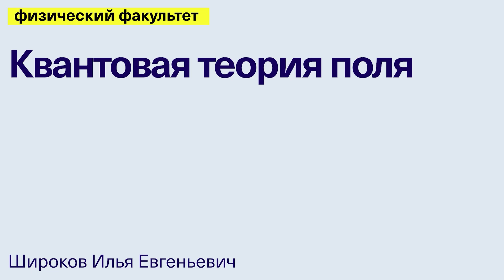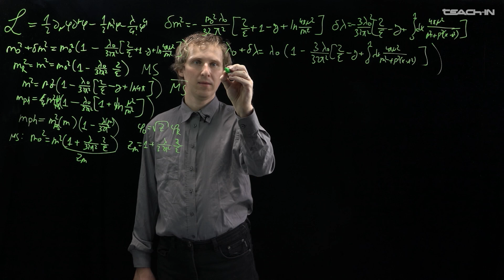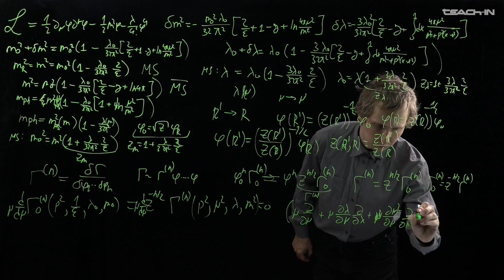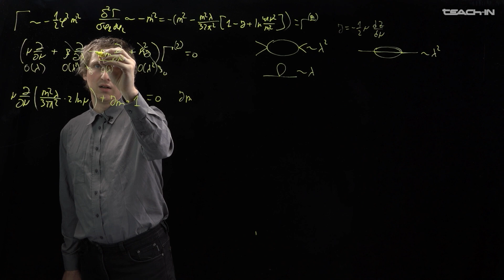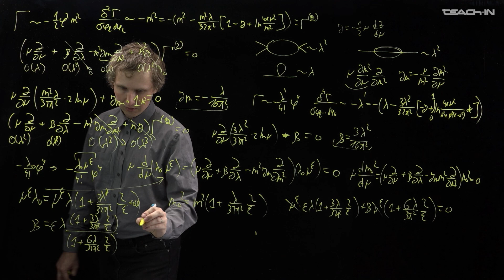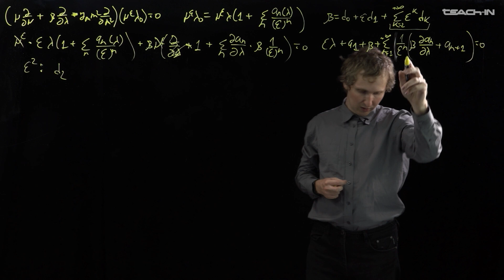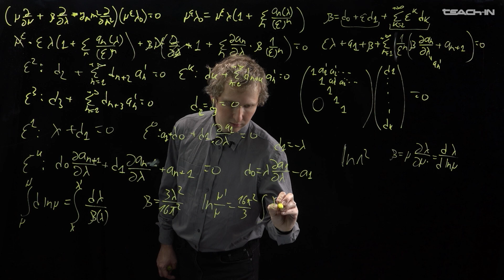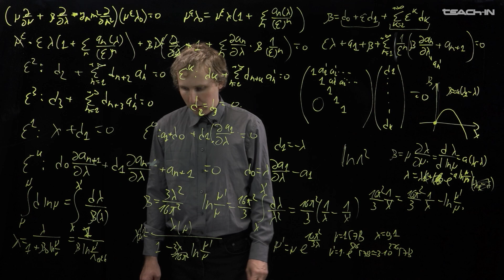Широков И.Е. - Квантовая теория поля - 13. Перенормировка физических величин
00:00:15 Повторение материала предыдущей лекции
00:04:23 Перенормировка массы и коэффициента связи
00:34:55 Уравнение Овсянникова — Каллана — Симанчика
01:08:47 Рассмотрение общего случая